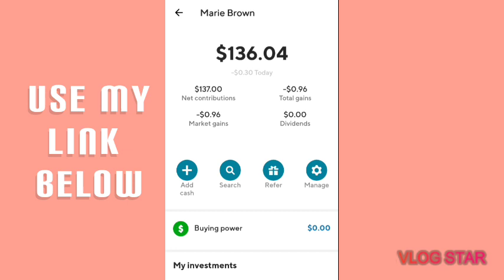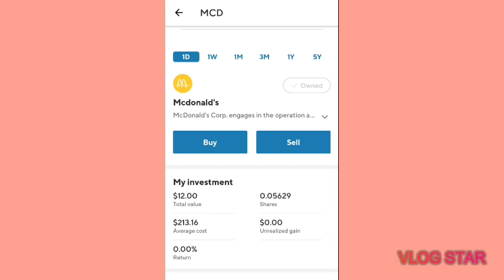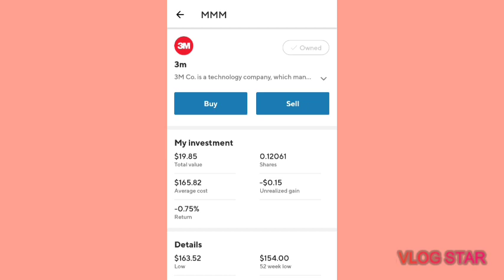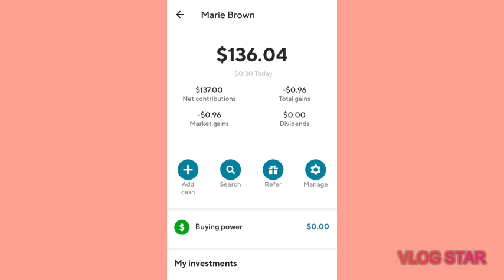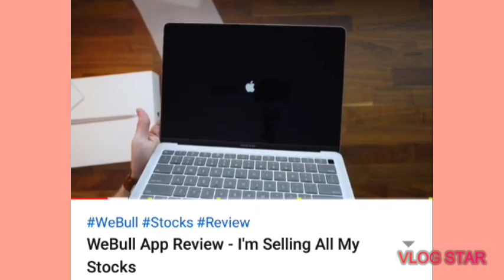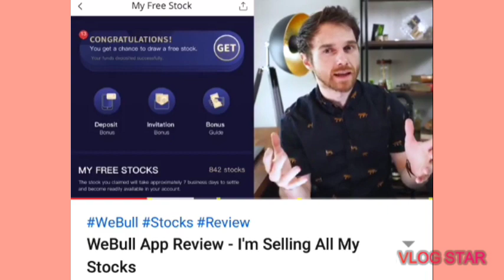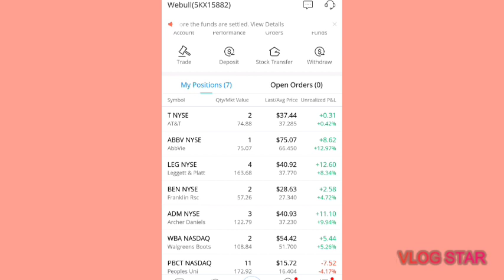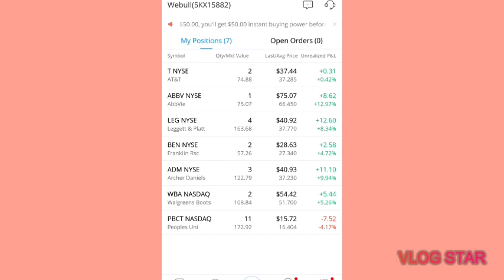Sofi & Webull Review || Dividend Investing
Sofi new dividend investing portfolio. Week 2 update $136.04. I am investing using the Stock Bit program which allows investors to purchase fractional share starting at as little as $1.
Webull app week 9 $798.51 dividend investing portflio update .

SoFi MONEY banking $100 referral ends 9/23/19. SoFi money Investing also has a $50 referral bonus. Both bonuses I received within 24 hrs of opening this online banking savings account. SoFi Money has no fees, the ability to invest in fractional shares of STOCKS, FREE ATM transactions, pays INTEREST on the money you save, & low cost LOANS.

Claim a free stock now without investing money first:
Bumped is a new app that gives you fractional shares of stock when shop the brands you love.